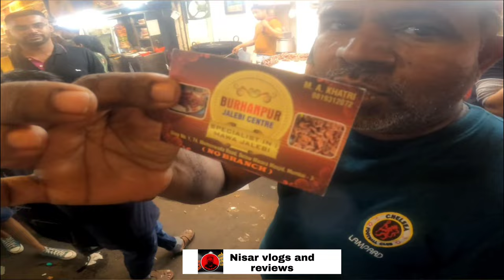Vlog - Ramadan 2022 - Visiting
This channel is about vlogging and reviews. If you want to sponsor any of the video and advertise your product or services or if you want me to review your product/services then please send an email to

If you want to support me monetarily, you can support me through paytm or gpay @ 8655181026